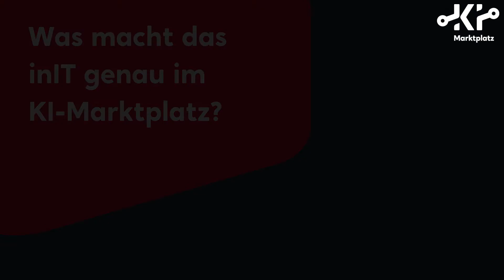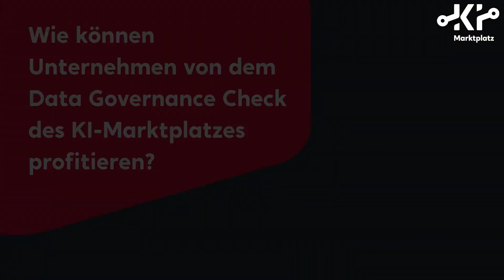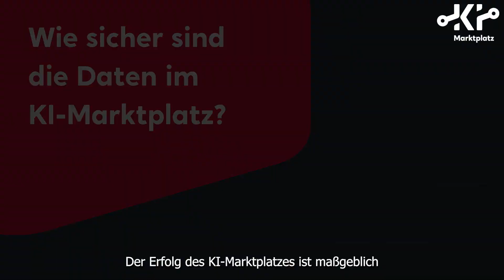Experts' Corner - Alexander Dicks & Mark Funk (Institut für Industrielle Informationstechnik)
Wie entstehen KI-Bausteine im KI-Marktplatz? Wie werden Daten aufbereitet, verarbeitet aber vor allem abgesichert?

Alexander Dicks und Mark Funk, wissenschaftliche Mitarbeiter am Institut für Industrielle Informationstechnik der TH OWL, geben Auskunft. Das Video ist Teil unserer Reihe "Experts' Corner".

Künstliche Intelligenz (KI) ist ein wichtiger Schlüssel für eine innovative und effiziente Produktentstehung. Mit dem KI-Marktplatz entsteht bundesweit ein einzigartiges Ökosystem, mit dem Unternehmen die Potenziale in diesem Bereich erschließen können. Auf der Plattform können Anbieter, Anwender und Experten Lösungen für KI entwickeln und austauschen. Neben einem intelligenten Matching bietet der KI-Marktplatz auch einen geschützten Raum für sicheren Datenaustausch und Datensouveränität. Hinzukommen soll ein App-Store für KI-Lösungen sowie ein Angebot and umfassenden KI-Lösungen dank eines Baukastenprinzips.